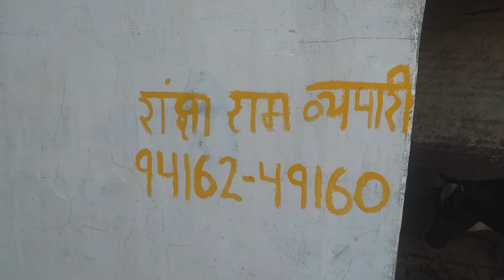Ranja ram sarpanch vaipari shakarpura top quality Murrah buffalo sale mo.no.9416249160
Ranja Ram village shakarpura Thisil Tohana district Fatehabad Haryana